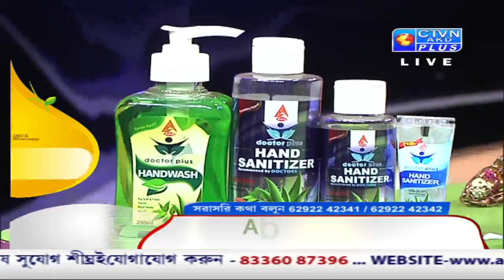ABORON EXCLUSIVE CTVN_14_06_2021 - 06:00 PM